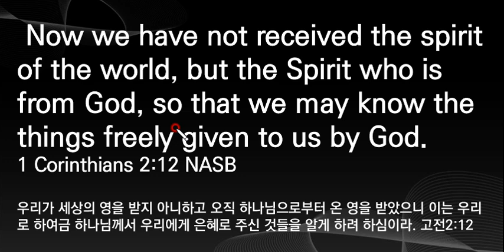영어성경암송, 고전 2:12, 60구절 영어 26, NASB, 한글발음표기, 영어성경구절, 왕초보영어성경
Now we have not received the spirit of the world, but the Spirit who is from God, so that we may know the things freely given to us by God.
1 Corinthians 2:12 NASB

우리가 세상의 영을 받지 아니하고 오직 하나님으로부터 온 영을 받았으니 이는 우리로 하여금 하나님께서 우리에게 은혜로 주신 것들을 알게 하려 하심이라. 고전2:12